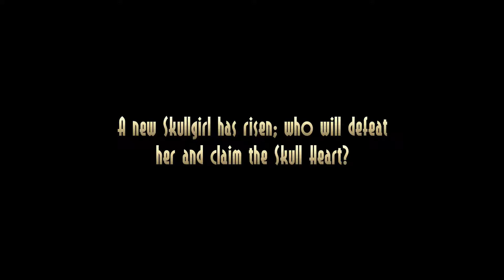Skullgirls Game Play Walkthrough / Playthrough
Skullgirls Game Play Walkthrough / Game Playthrough

스쿨걸즈 게임 플레이 영상